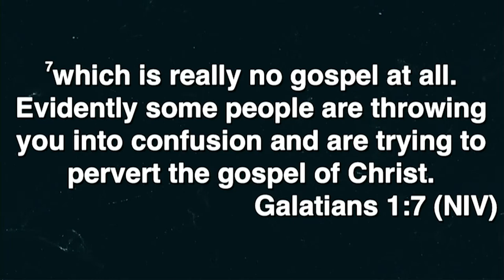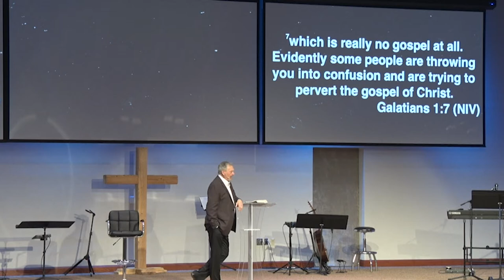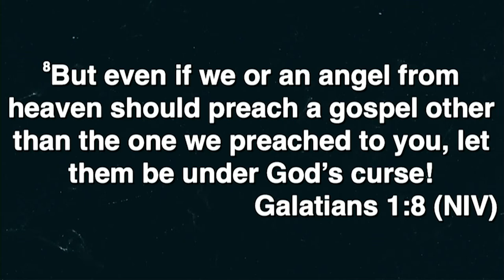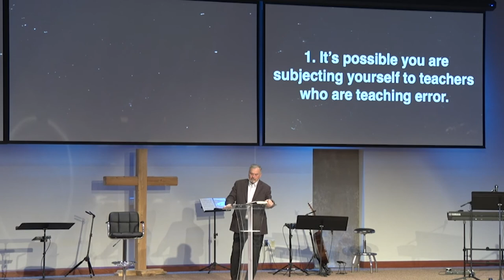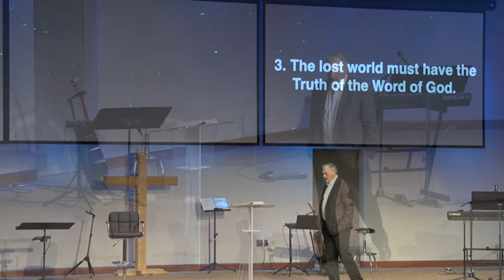Does The Truth Of Scripture Really Matter?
Cornerstone Church Of Clarion. Pastor Terry Kendrick